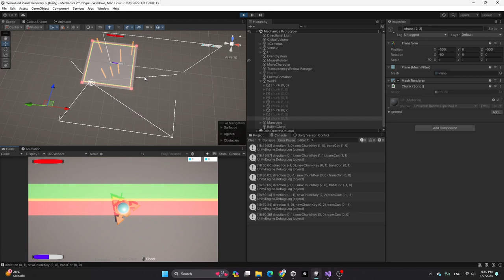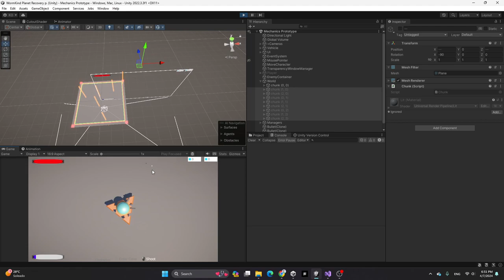World is now round, allegedly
Wherever you go, there will be a "chunk" with caves and all, the chunks remain in the same order no matter where you go.